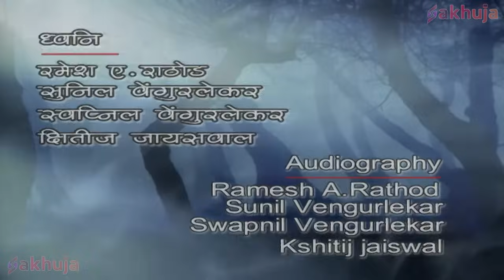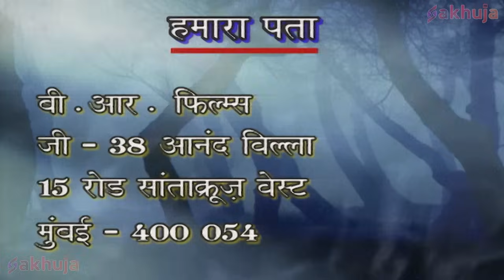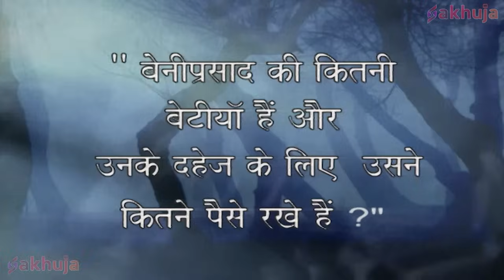दहेज़ की आग में सास ने बहु को जलाया | Aapbeeti Serial | सुपरहिट हिन्दी टीवी सीरियल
We are publishing Doordarshan Hindi Shows on this Channel like
Aapbeeti
Mai Dilli Hu
Bahadurshah Zafar
Itihas ki Prem Kahaniya
Alif Laila

About Aapbeeti

It is the series of different factual stories, where people witnessed many unexpected happenings. It is based on real mysterious stories. It was mostly about supernatural incidents witnessed by mankind like "Ghosts"". It shows the mysterious appearance of the ghosts to their loved ones, telling the reasons of their death and seeking vengeance for their murder.